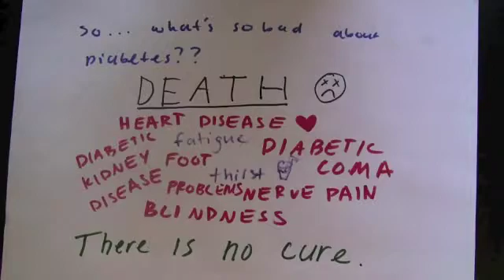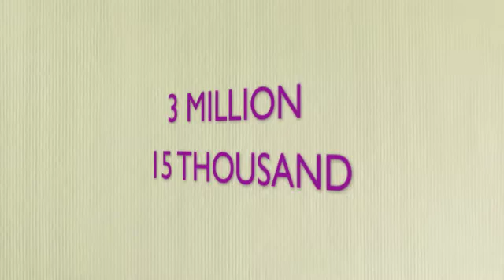Making A Dent in Diabetes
We are the Community High School Genes in Diseases and Symptoms (GIDAS) program. We want to connect scientists and the public and make it so that anybody can initiate research that is important to them. We are dedicated to discovering more about type 1 diabetes to move toward better diagnosis and treatment.